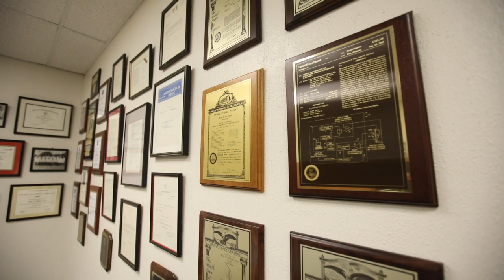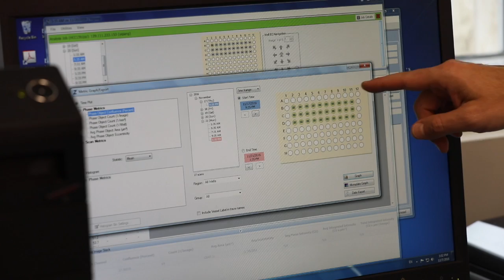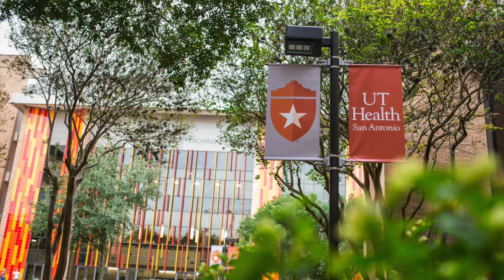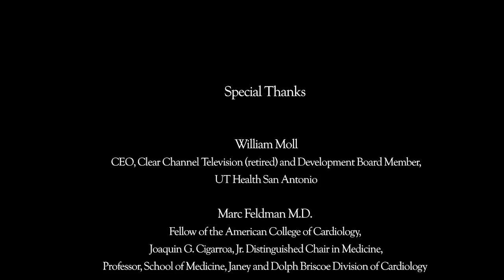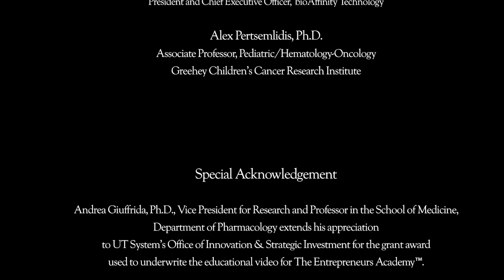Bioscience research and development – advice from researchers in academia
Bioscience faculty experts, both physicians and scientists, share advice for early career researchers about the path to commercialization of medical devices and therapeutics.